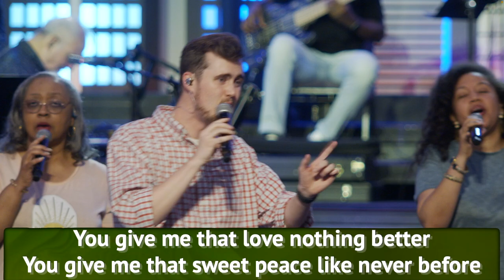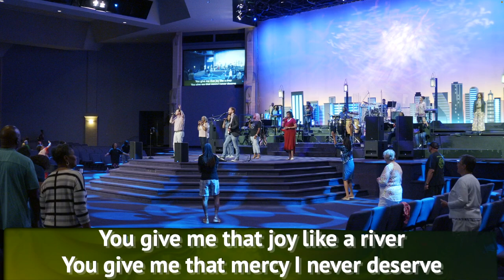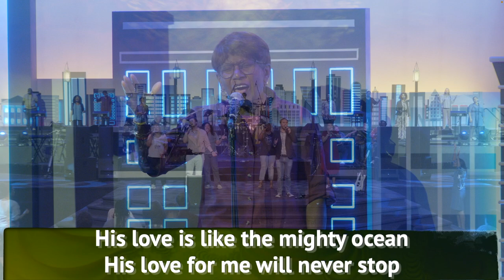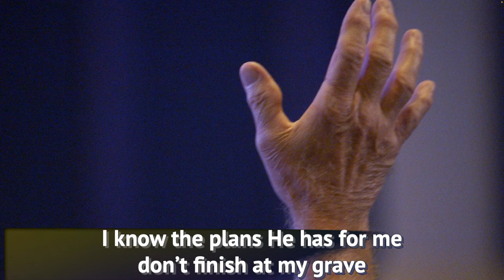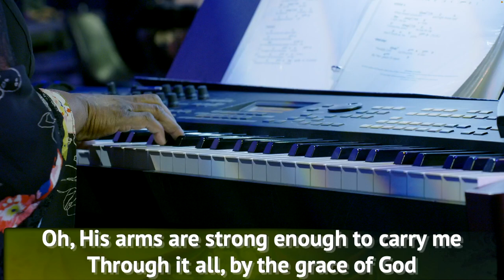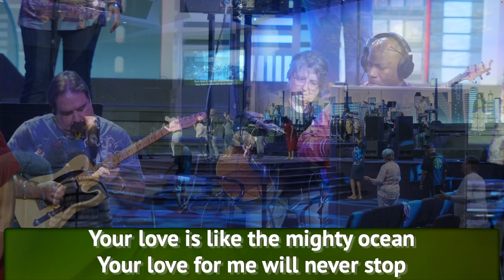6-19-24 | Wednesday Evening Praise & Worship